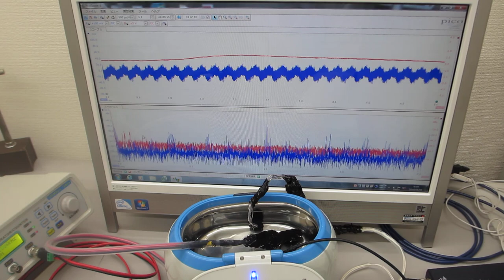メガヘルツの超音波洗浄器（音響流のコントロール実験）